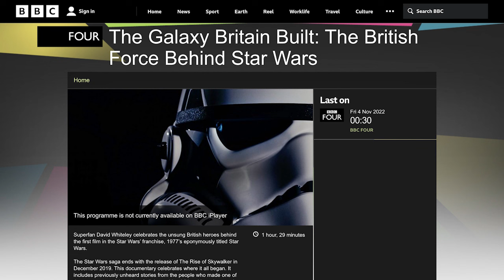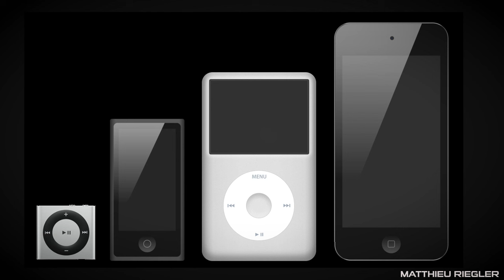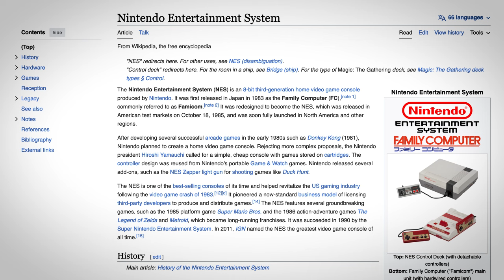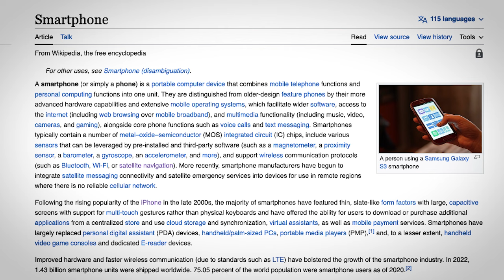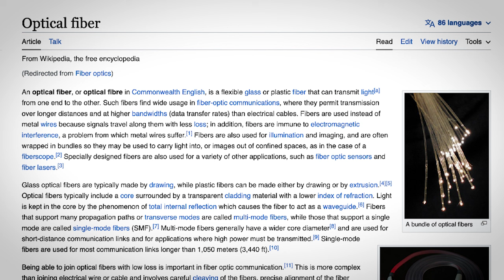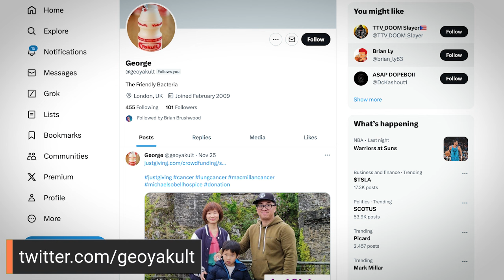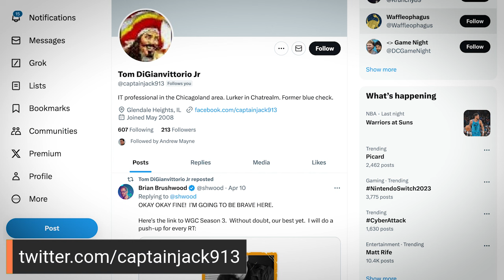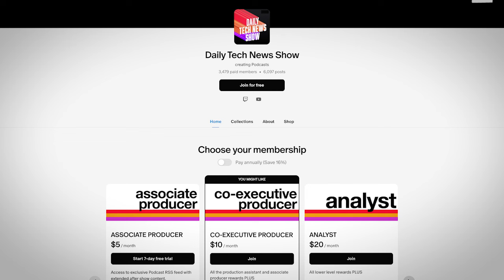DTNS Holiday 2023 Listener Show - DTNS 4672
Welcome to our end of year Listener Show.  This is the annual episode where we invite several of our supporters to appear alongside us on the show. This year we wanted to try something different. Taking a cue from our Friday GDI we've decided to make this episode a quiz and debate show. To play along with us we have: George Tsang, Tom DiGianvittorio Jr. AKA CaptainJack913, and Gary Fisher.